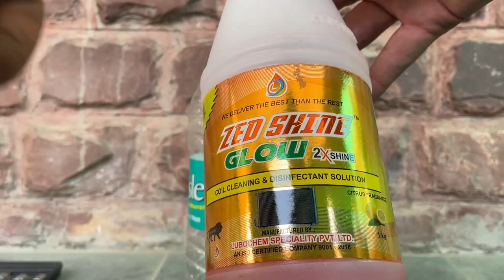SUPER CLESNING CONDENSER & RADIATOR | In Depth Detailed Process of Cleaning With Dos and Donts .